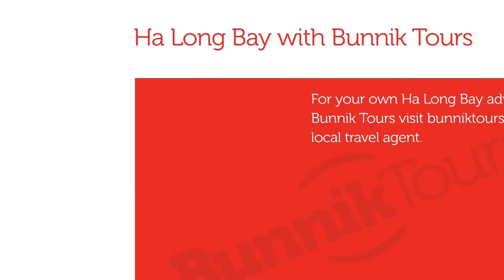Bunnik Tours- Ha long Bay Promotional Video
Production for Bunnik Tours showcasing their Ha Long Bay tour in Vietnam. Please note this video was made for the distribution by Bunnik Tours and any tour information may have changed or been updated since this video was produced. See Bunnik tours for tour details.